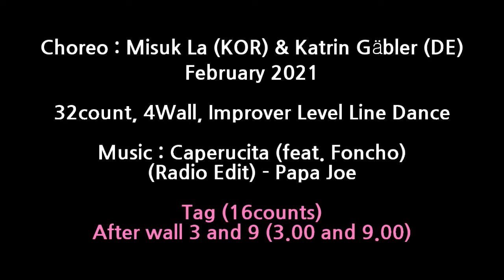Caperucita Line Dance (Count) - Improver Level Line Dance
Choreographer : Misuk La (KOR) & Katrin Gäbler (DE) - February 2021
32count, 4Wall, Improver Level Line Dance
Tag : After wall 3 and 9 (3.00 and 9.00)

* 토요동호회 (Enjoyfriends)
* 강사입문트레이닝반
* 자격증반